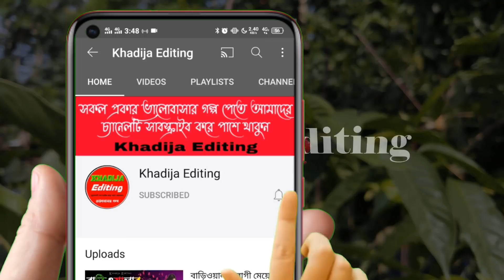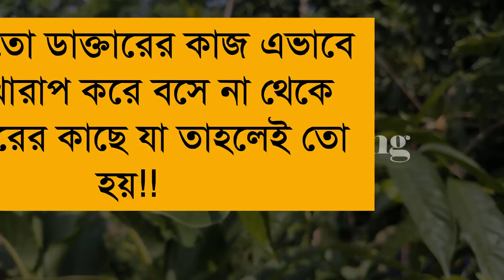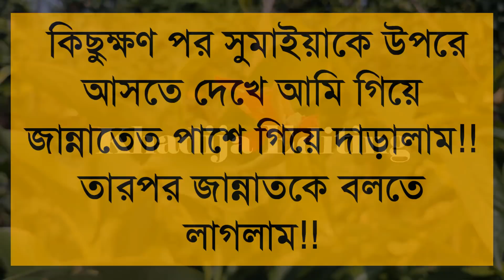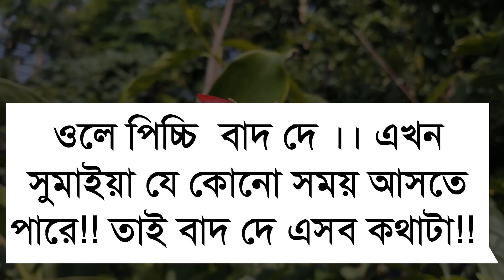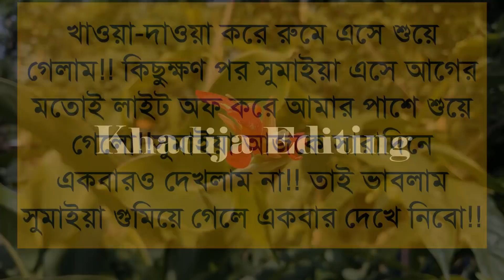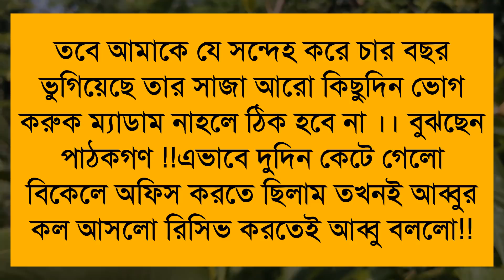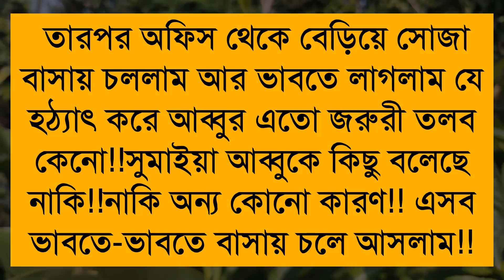Ex গার্লফ্রেন্ড যখন বউ।(৪-পর্ব) Romantic Love Story।Sad Love Story।Khadija Editing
🎙️Ashik+Priyanka+Farjana+Mostofa+Belal+Alamin+

অনন্যা Story
MB Diary